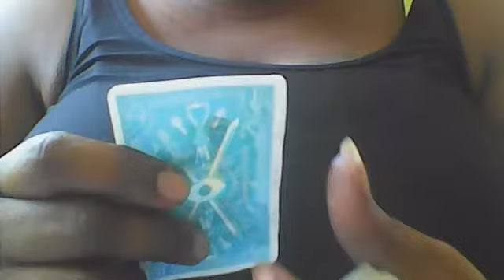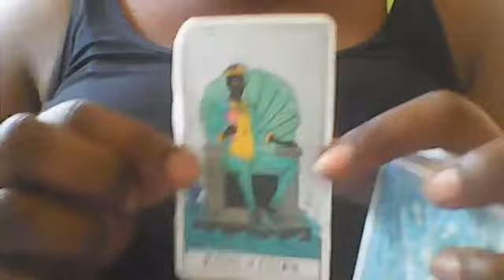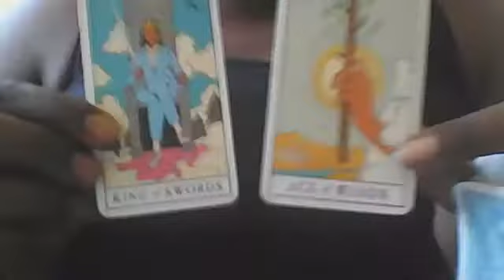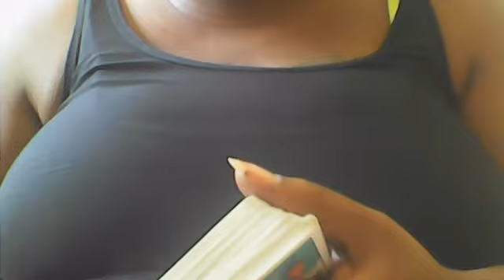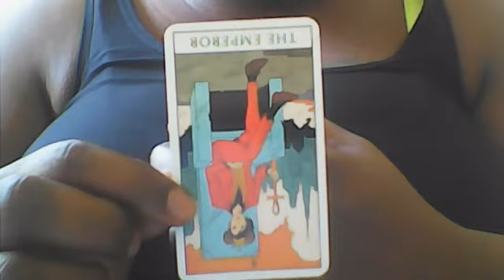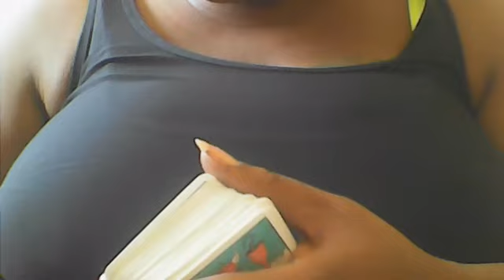CANCER TAROT READING EARTH SIGN COMING + SOMEONE WANTS TO CONTROL YOU !